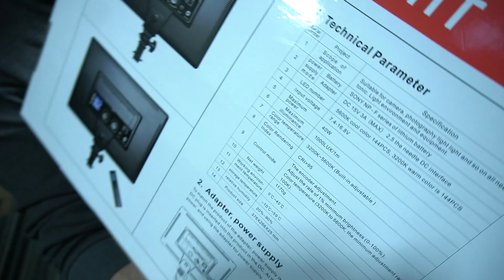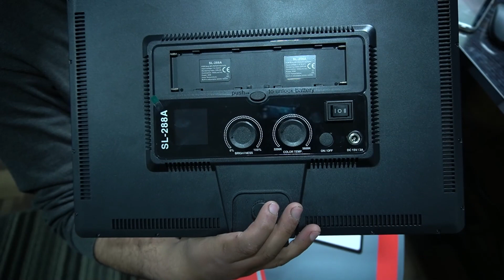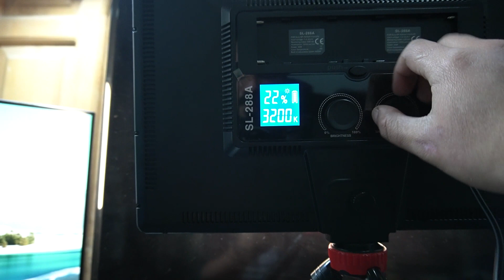Cheapest Soft Light For video and Photography Only in Rs10.000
ALHUMDULILLAH